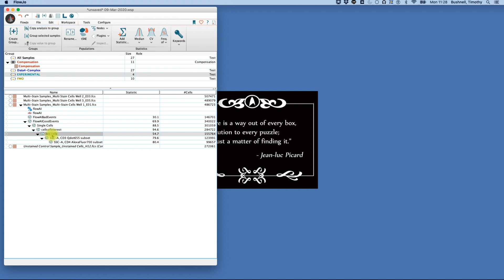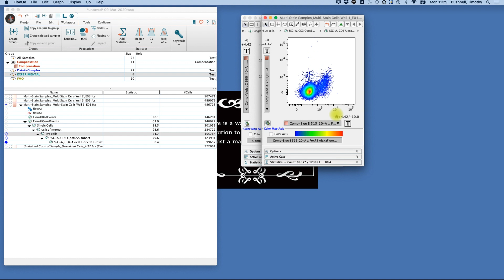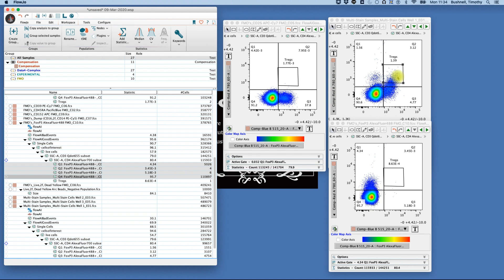Expert Cytometry Teaching Point: Using FMOs for gating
Part three of a series on data analysis using FlowJo.  Demonstrating how to use FMO controls for gating.